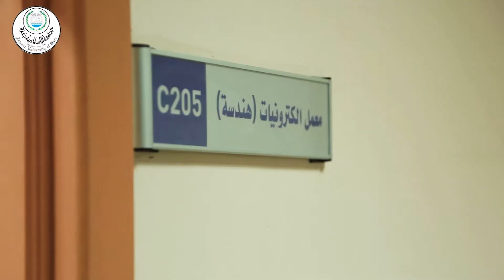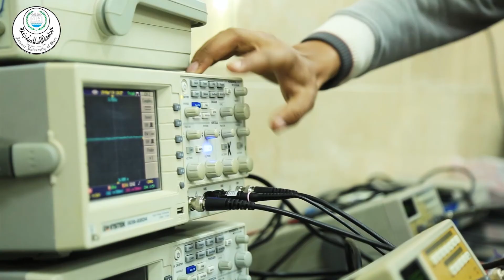من الجامعة الإسلامية طالبًا إلى جامعة شيفيلد هالام محاضرًا